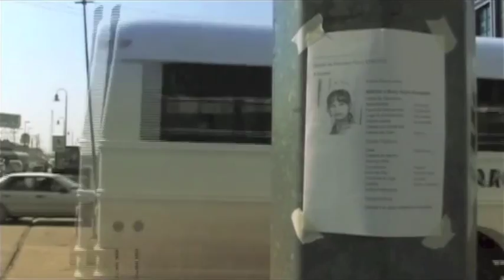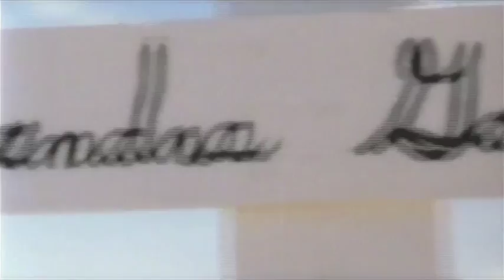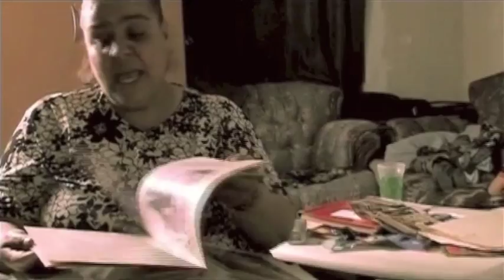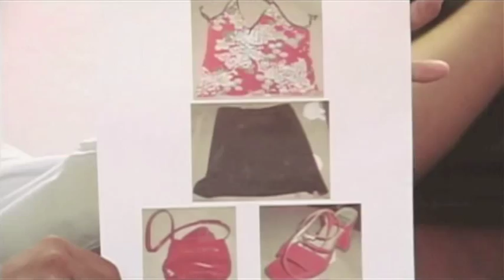Bajo Juárez la ciudad devorando a sus hijas trailer película clip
En torno al fenómeno de asesinatos de mujeres en Ciudad Juárez, Chihuahua, este documental nos acerca a una madre que pierde a su hija y a una trabajadora de la maquila recién llagada de Veracruz, cuyo rostro representa a las mujeres vivas de Juárez. Dos periodistas expertos en el caso explican qué hay detrás del fenómeno. La violencia contra las mujeres se vive y se interpreta de manera distinta.